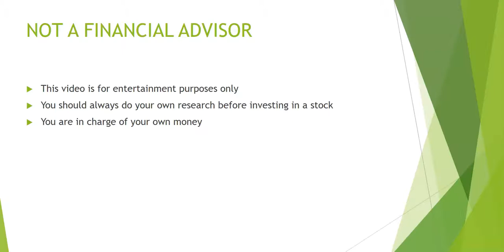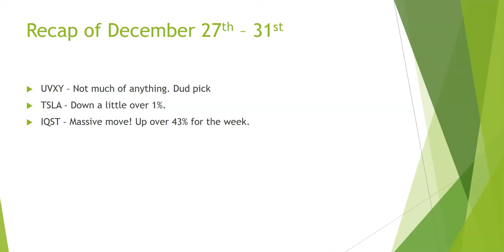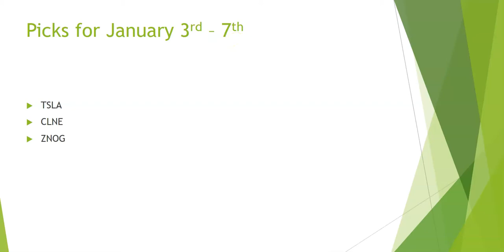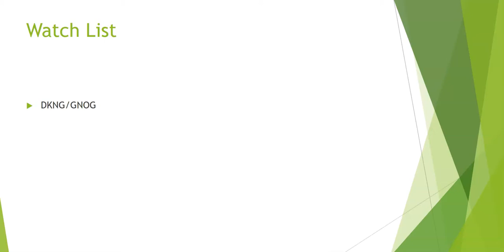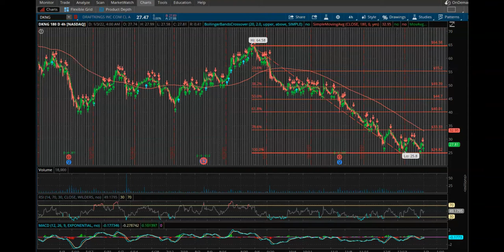Weekly Stock Picks January 3rd-7th TSLA, CLNE, ZNOG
In this video, I go over my top stock picks for the week. Among these picks are TSLA, CLNE and ZNOG.

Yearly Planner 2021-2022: